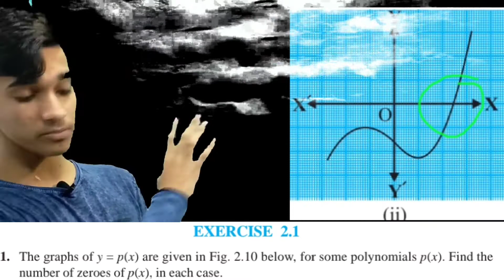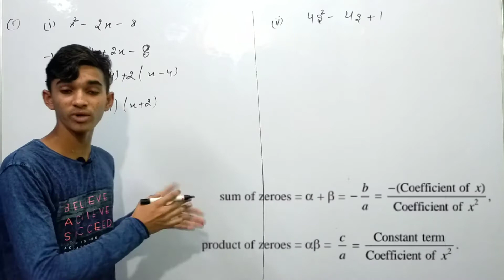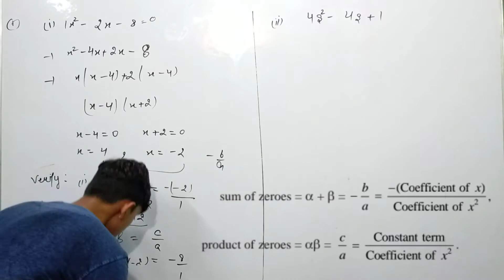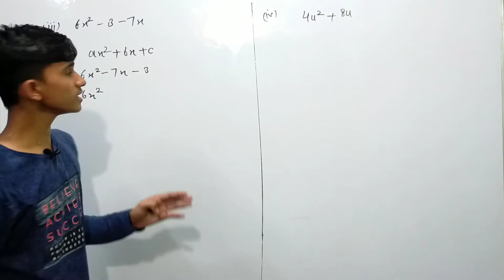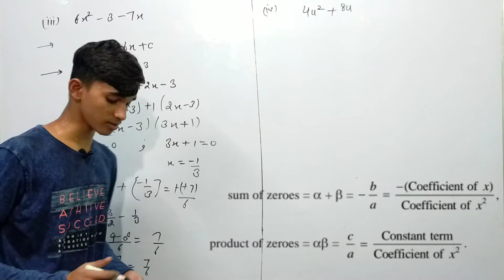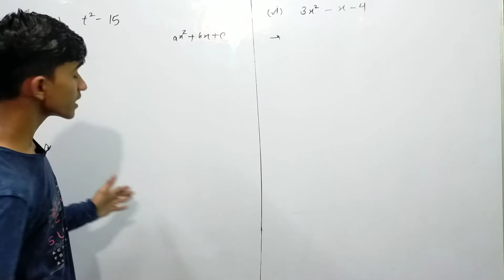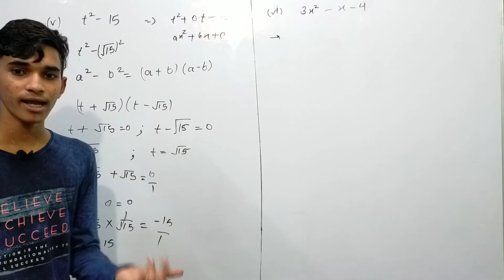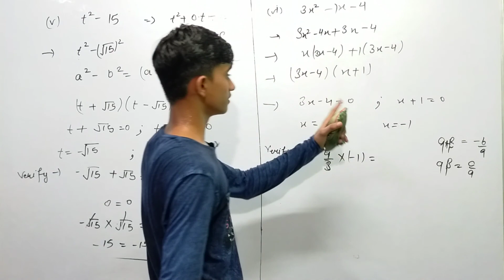ncert math Class 10th math Chapter 2(part-1) Exercise 2.1 & 2.2 का Que.1 NCERT Solutions in English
नमस्कार बच्चों आज हम लोग इस वीडियो में Class 10th Chapter 2 Polynomial (बहुपद) का exercise 2.1 and 2.2 Que.1 Solve करेंगे।